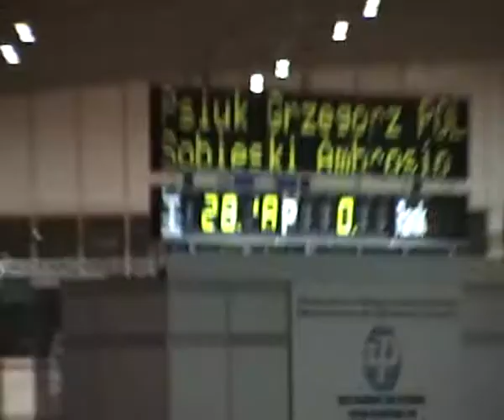psiuk ambrosio 03